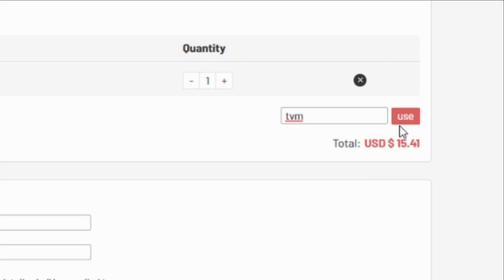X2 ICONS | THE FINAL ICON PLAYER PICK GRIND !? FIFA 21 #7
► Save 5% on FUT coins!

WHAT TYPE OF VIDEOS DO I MAKE?